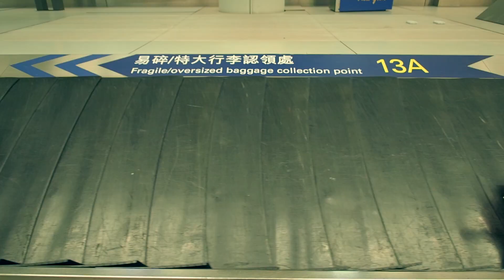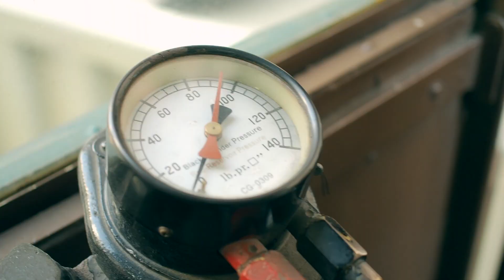Hong Kong 2018 | Cinematic Travel Film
My first attempt shooting and editing a cinematic travel film. This was shot on a recent business trip to Hong Kong.

MAIN CAMERA
35MM LENS
MEMORY CARD